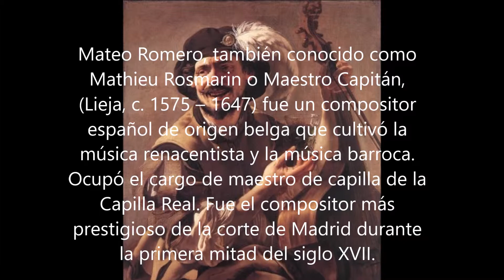Mateo Romero "¿A dónde vas zagala?" Madrigal a 4 voces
Arreglo para grupo de cámara (cuerdas y viento madera)

"¿A dónde vas, zagala?
Detén la flecha y arco.
¿Para qué quiere armas
quien mata hoy con dos rayos?
Guarda, guarda tus flechas,
pues que con dos soles
hieres, matas ya tan de veras;
Más penetran tus ojos, bien lo sé yo.
Dígalo, zagala, mi corazón
que se abrasa en llamas,
que tu amor tiró."

Mateo Romero, también conocido como Mathieu Rosmarin o Maestro Capitán, (Lieja, c. 1575 – 1647) fue un compositor español de origen belga que cultivó la música renacentista y la música barroca. Ocupó el cargo de maestro de capilla de la Capilla Real. Se le considera el compositor más prestigioso de la corte de Madrid durante la primera mitad del siglo XVII.  Fue llevado en 1585 de Lieja a Madrid para servir como chico del coro en la corte. Entre 1586 y 1593 su tutela y educación en España corrió a cargo de sus compatriotas George de La Hèle y Philippe Rogier. Ya en esta etapa debió demostrar el talento sobresaliente entre sus compañeros que le valiera el curioso apodo de “Maestro Capitán” o “Capitán”. Su apellido fue castellanizado en 1594. En 1598 consigue el puesto de maestro de capilla en la corte de Felipe III de España. Felipe IV, a quien le enseñó composición y viola da gamba, le ratificó como maestro en 1621 y se mantuvo en este puesto hasta 1634, año en que se jubiló, siendo sustituido por Carlos Patiño.
Su carrera musical se sitúa en el umbral entre el Renacimiento y el Barroco. Aunque estuvo fuera de la escuela polifónica franco-flamenca, jugó un papel importante en la introducción en España del 'stilo moderno' de la música italiana. La mayor parte de su trabajo, que estaba localizado en el Real Alcázar de Madrid, incendiado en la Nochebuena de 1734, y en la Biblioteca Real de Lisboa, fue destruido durante el terremoto de Lisboa de 1755. Mateo Romero compuso tanto música en castellano (villancicos, madrigales, romances y tonos de guitarra) como obras sacras en latín (misas, salmos, motetes y otros). Es el compositor más representado en el famoso Cancionero de Sablonara, una recopilación de los mejores tonos que se cantaban en la corte madrileña hacia 1625.
COLECCIÓN BARROCO ESPAÑOL
Arreglos, dirección y producción: GATO NANDO
Orquesta Digital de Gato Nando
Madrid, abril de 2019
(ODGN/2019)